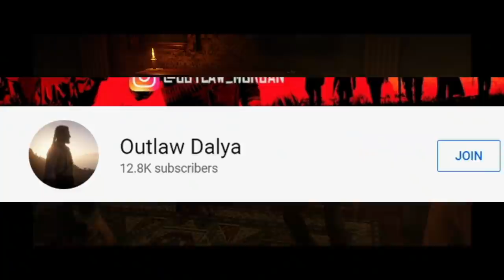NEW HANOVER IS MINE - RED DEAD ONLINE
Thank you all so much for your wonderful birthday wishes!! it meant so much to me!!

Join my PS4 community "Outlaw Dalya"